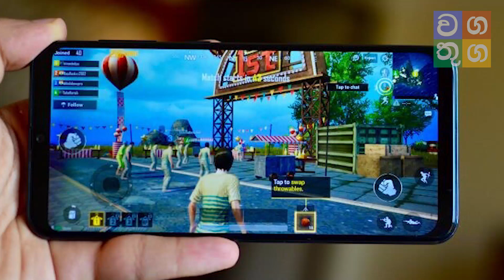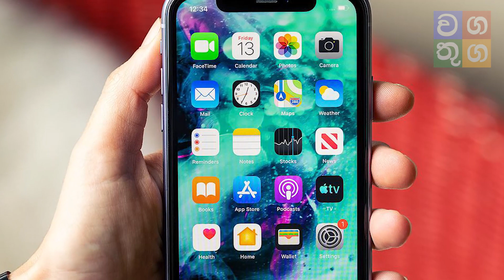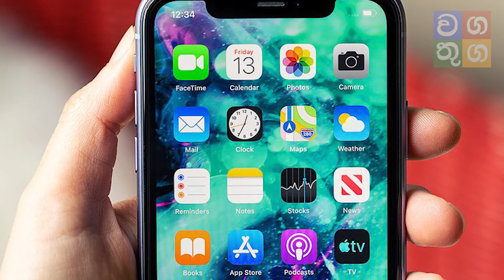ජංගම දුරකථනයෙන් නිතරම ගේම් ගැසූ තරුණයා නහරයක් පුපුරා මරුට | wagathuga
දිනපතා මෙවැනි වීඩියෝ නරඹීම සදහා  Video Lanka ඇප් එක දැන්ම Download කරගන්න.